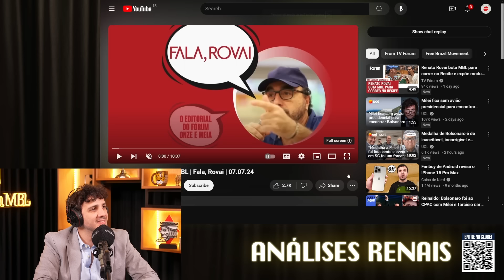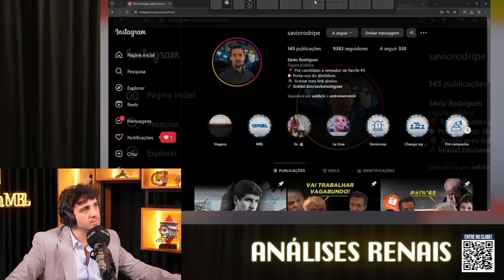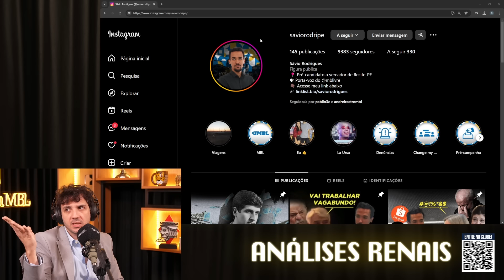ESQUERDISTA DA FÓRUM VAI PEDIR DESCULPAS AO MBL | Cortes do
Recentemente, um vídeo circulou nas redes sociais mostrando o diretor-chefe da revista Fórum, conhecida por suas posições parciais e de esquerda, ameaçando e intimidando Sávio Rodrigues, membro do MBL (Movimento Brasil Livre) de Pernambuco. O incidente tem gerado grande polêmica, destacando a crescente hostilidade e a polarização no cenário político brasileiro. A revista Fórum, que frequentemente aborda temas com um viés esquerdista, viu-se no centro das atenções, debatendo questões sobre liberdade de expressão e os limites do ativismo político.

O comportamento do diretor-chefe, ao adotar uma postura agressiva contra Sávio Rodrigues, suscitou críticas de diversas esferas da sociedade, incluindo jornalistas e políticos que defendem o diálogo democrático. O episódio sublinha as tensões exacerbadas entre grupos com ideologias divergentes, onde a troca de ideias muitas vezes dá lugar à intimidação. A controvérsia também levanta a questão sobre a responsabilidade de figuras públicas e líderes de influência em promover um discurso respeitoso, a fim de evitar a escalada de conflitos e garantir um ambiente mais construtivo para o debate político no Brasil.